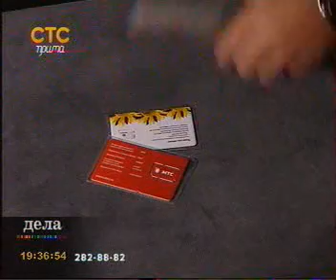prima 1309 004